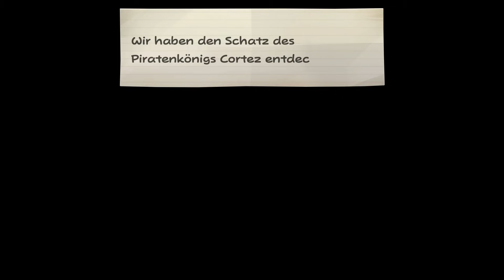Let's Play Paper Mario Die Legende vom Äonentor [#49] - Cortez, Geist eines Piratenkönigs!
Let's Play Paper Mario Die Legende vom Äonentor [German] Part 49

Viele von euch wissen, wie man einen Content Creator am besten unterstützt. Danke!

«Paper Mario Die Legende vom Äonentor» THUMBNAIL in Zusammenarbeit mit: bluehugo1989

INFORMATIONEN über Paper Mario Die Legende vom Äonentor:

- Die Jagd nach den Sternjuwelen beginnt!

Begib dich zusammen mit Mario und seinen Freunden auf die Suche nach dem legendären Schatz hinter dem Äonentor. Der Nintendo GameCube-Klassiker Paper Mario Die Legende vom Äonentor kehrt mit überarbeiteter Grafik auf Nintendo Switch zurück. Nachdem Prinzessin Peach Mario um Unterstützung bei einer Schatzsuche ersucht, reist er auf der Stelle in das Städtchen Rohlingen. Doch bei seiner Ankunft gibt es keine Spur von Peach. Als Mario von den legendären Sternjuwelen erfährt, nimmt er die Suche nach diesen sagenumrankten Kostbarkeiten auf und hofft, die Prinzessin auf diesem Wege ausfindig zu machen. Natürlich ist Mario nicht der einzige, der nach den Sternjuwelen sucht und Bowser nicht der einzige Gegenspieler, der dieses Mal für Ärger sorgt. Wird es unserem Helden gelingen, die uralten Artefakte zu finden, das Äonentor zu öffnen und zu guter Letzt auch noch die Welt zu retten?

- Eine Papierwelt voller Überraschungen!

Auf der Suche nach den Sternjuwelen erkundest du eine Welt, die sich weit über die Stadtgrenzen von Rohlingen hinaus erstreckt. Du wirst staunen, was dich alles erwartet. Ein riesiger Drache, der sich in einer gruseligen Burg verbirgt, ein verwunschenes Dorf, in dem ewige Dunkelheit herrscht, hochspannende Detektivarbeit an Bord eines fahrenden Zuges und noch eine Menge mehr. Mach dir Marios papierne Fähigkeiten bei der Fortbewegung und Erkundung zunutze. Verwandle dich in ein Papierflugzeug, um Abgründe zu überwinden, oder werde dünn wie ein Blatt Papier, um dich durch einen Spalt zu quetschen. Darüber hinaus gibt es noch weitere Fähigkeiten zu entdecken.

- Ein bunter Mix aus Partnern!

Auf deiner Reise triffst du eine Vielzahl unterschiedlichster Charaktere, die sich dir mit Freuden anschließen werden. Sie können dir nicht nur bei der Suche nach den Sternjuwelen behilflich sein, sondern verleihen deinen Abenteuern eine ganz persönliche Note. Jeder dieser Charaktere verfügt über einzigartige Fähigkeiten. So kann dir Gumbrina Auskunft über Gegner oder Orte geben, mit Koopios Hilfe gelangst du an Items, die sich eigentlich außerhalb deiner Reichweite befinden, und Madame Aerona pustet Hindernisse mir nichts dir nichts weg, um dahinter liegende Geheimgänge aufzudecken. Außerdem kannst du diese und weitere Fähigkeiten im Kampf einsetzen, um die Oberhand über deine Gegner zu erlangen.

- Auf der Bühne des Kampfes!

Was tun, falls dir auf deiner Reise Gegner über den Weg laufen? Stell dich ihnen im rundenbasierten Kampf und gib dein Bestes, um das anspruchsvolle Publikum zu beeindrucken. Zu deinen zahlreichen Möglichkeiten, den Sieg davonzutragen, zählen auch Attacken, die du nur durch den Einsatz besonderer Orden erhältst, und Sternen-Attacken, denen die Kraft der Sternjuwelen innewohnt. Mit dem richtigen Timing beim Drücken der Knöpfe kannst du die Stärke deiner Angriffe erhöhen oder aber beim Verteidigen den erlittenen Schaden reduzieren. Je besser du dich schlägst, umso mehr Applaus wirst du vom Publikum ernten.

«Paper Mario Die Legende vom Äonentor»
Rollenspiel von Nintendo (2024)

WICHTIGER HINWEIS:
Wenn Dir das Spiel gefällt, bitte unterstütze die Entwickler und kaufe Dir das Spiel Paper Mario Die Legende vom Äonentor von Nintendo im Original für die Nintendo Switch.